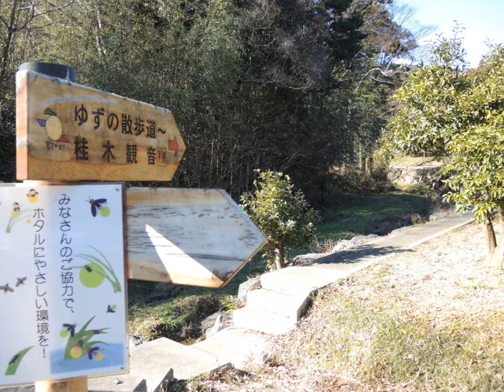2017 12 29 ハイキング 「滝ノ入～桂木～桂木観音展望台」